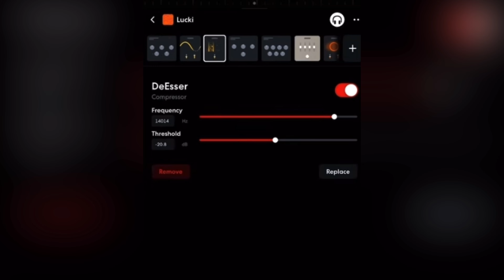HOW To Sound Like LUCKI On Bandlab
HOW To Sound Like LUCKI On Bandlab (free preset)
Tn I work and tmr we up for another video with y'all 😈